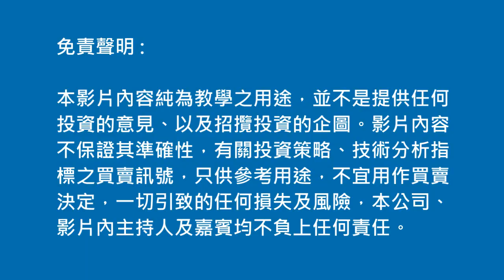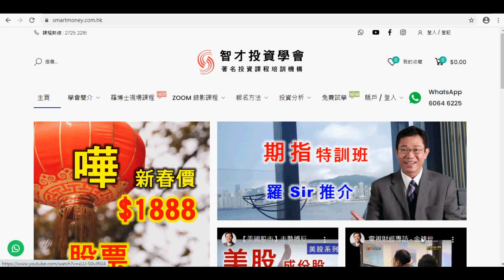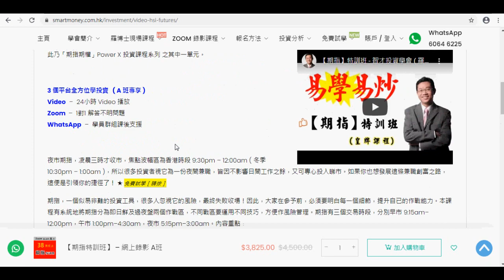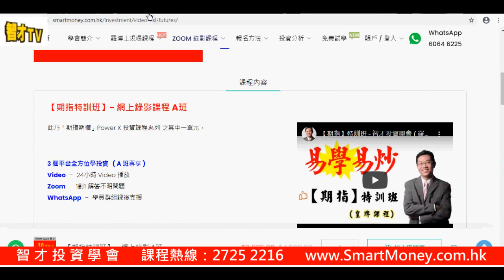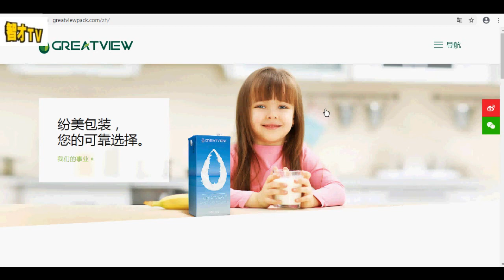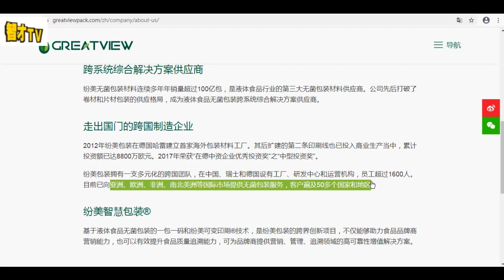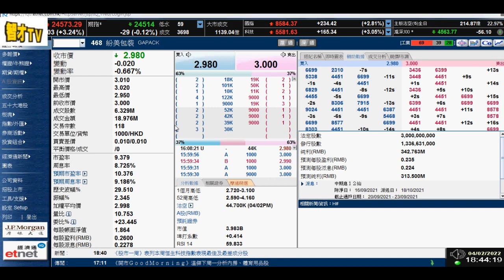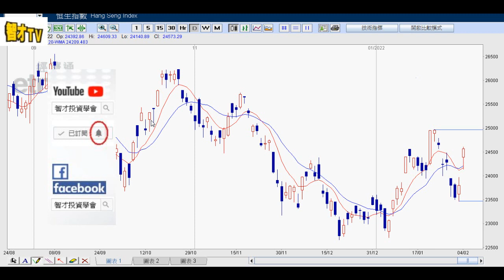【收息退休】高息股9厘，實力二三線，收息股組合，收息王最佳 － 羅振邦博士投資課程@智才投資學會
【收息退休】高息股9厘，实力二三线，收息股组合，收息王最佳 － 罗振邦博士投资课程@智才投资学会

課程報名熱缐：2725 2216

1) 在 Youtube 的「智才投資學會」主頁內，按【訂閱】
2) 再在【已訂閱】旁邊，按下【鐘仔】，完成！